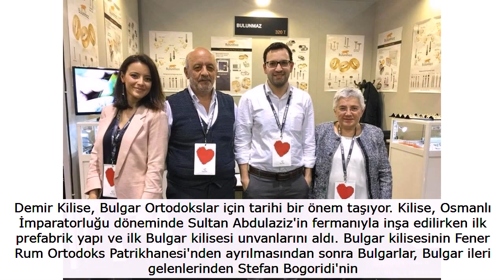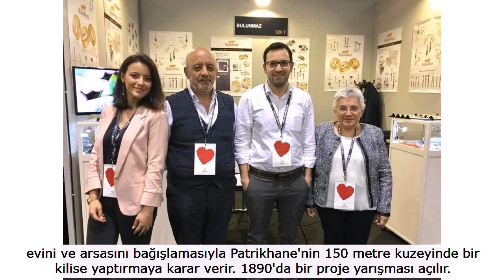Yüksek mimar Fikriye Bulunmaz Bulgar Kilisesi restorasyonu onu dünyaya tanıttı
Sanırsınız ki karşımızda oturan bu mimari dehası, Asayofya, Galata Mevlevihanesi, Balat'ta bulunan Bulgar Kilisesi (Demir Kilise) gibi, İstanbul'un ve dünyanın en önemli tarihi yapılarını restore etmiş kişi değil... Öylesine mütevazı, öylesine işinde gücünde... "Herkes bildiği işi yapar, ben de mimarlık yapıyorum işte" diyor.

Fikriye Bulunmaz Türkiye'nin dünya çapında tanınmış en önemli yüksek mimarlarından. Restorasyon konusunda en mühim isimlerden. Bugünlerde tarihi Feshane'nin restorasyonuyla ilgileniyor.

1826 yılında II. Mahmud devrinde kurulan yapı, Tasavvuf ve Osmanlı Kıyafetleri Müzesi olacak. Ama Fikriye Bulunmaz'ın yedi yılda tamamladığı ve yakın dönemde restorasyonunu bitirdiği Demir Kilise onu dünyaya tanıttı. Yanan ahşap kilise yerine demirden inşa edilen ve açılışı 1898 yılında yapılan Demir Kilise, İstanbul Büyükşehir Belediyesi tarafından yedi yıl süren çalışmayla baştan aşağı restore edildi.

Demir Kilise, Bulgar Ortodokslar için tarihi bir önem taşıyor. Kilise, Osmanlı İmparatorluğu döneminde Sultan Abdulaziz'in fermanıyla inşa edilirken ilk prefabrik yapı ve ilk Bulgar kilisesi unvanlarını aldı. Bulgar kilisesinin Fener Rum Ortodoks Patrikhanesi'nden ayrılmasından sonra Bulgarlar, Bulgar ileri gelenlerinden Stefan Bogoridi'nin evini ve arsasını bağışlamasıyla Patrikhane'nin 150 metre kuzeyinde bir kilise yaptırmaya karar verir. 1890'da bir proje yarışması açılır.

Zeminin çürüklüğü nedeniyle, yığma kagir bir yapının temellerinin batacağı düşünülerek daha hafif ve dayanıklı olması ve gerektiğinde başka yere taşınabilir olması için demir iskelet yöntemi seçilir. Proje yarışmasını Hosep Aznavur kazanır. Uygulamayı Avusturya firması R W. Wagner firması yapar. Bir buçuk yıllık bir çalışmayla şimdiki yerinde yeniden kurulup ve 1898'de ibadete açılır. İşte yaklaşık 100 yıl sonra restorasyon görevi Fikriye Bulunmaz'a verilir. Bulunmaz çalışmalarını şöyle özetliyor: "Zemininde görülen kayma nedeniyle zemin ıslahı yapılan kilisenin üç cephesi güçlendirildi, paslı kolonlar statik projesine uygun olarak çelik kolonlarla değiştirildi, sökülen dış cephe kaplama ve süsleme elemanlarının restorasyonları, astar ve boyaları yapıldı.

İç mekan restorasyon ve çevre düzenleme inşaatı kapsamında, zemin mermerleri söküldü, projesine uygun olarak yeniden kaplandı. Kilise duvarlarında korozyondan arındırılmak için mekanik temizlik yapıldı. İç duvardaki döküm süsleme elemanları numaralandırılarak söküldü, restore edilip montajları yapıldı." Bulunmaz sadece Demir Kilise'nin restorasyonunu yapmakla kalmamış, yaptığı işi dünyaya da tanıtmak için büyük çaba sarf ediyor: "Bulgar Kilisesi'ni tüm dünyada tanıtma çalışmalarındayım. Belgesel film, sergiler ve teknik sunumlar ile yaptığımız özel restorasyonu anlatıyorum.

Uluslararası Kıbrıs Üniversitesi'nde mimarlık öğrencilerine özel bir sunum yaptık. Plovdiv George Trak Kültür Merkezi'nde sunum yaptık. Hazırladığım belgesel film Varna Film festivalinde gösterildi. Safranbolu Uluslararası Belgesel film festivalinde özel gösterim, Almanya Ulm Bulgar haftası etkinliğinde sergi, sunum ve belgesel film gösterisi... Ve bir de kitap geliyor. İstanbul Büyükşehir Belediyesi restorasyon kontrollerimizde de destekleyici idi. Bulgaristan beni tanıyor, kiliseye gelen Bulgar vatandaşlar benimle fotoğraf çektirmek istiyorlar. Çünkü Demir Kilise onlar için çok önemli."

DİNE SAYGI DA RESTORASYONUN İÇİNDE "İşe başlamadan önce zarar görmemeleri için kilise içindeki ikonaları vakfa teslim ettik. Çalışmalar bittikten sonra kendileri gelip bu ikonaları yerleştirdiler. Hatta ikonalarla ilgilenen kişiyi şirketimiz tarafından sigortaladık. Hristiyan inancına göre kilisenin apsis kısmına kadınlar giremiyor. İnşaata girip çıktım ama kilise kutsandıktan sonra, bir daha girmedim. Bizim işimiz de kültüre ve dine saygı önceliklidir."

MEVLEVİHANE'NİN ÖRTÜLERİNİ DE DİKTİ Bulunmaz çok yönlü bir insan. Mesleğinin dışında yazı yazıyor, fotoğraf çekiyor ve ayrıca dikişe merakı var. Öyle ki Galata Mevlevihanesi restorasyonunda sadece mimari anlamda çalışmamış, . Mevlevihane ile yakından ilgilenen Bulunmaz, "Derviş odalarındaki sedir yastıklarına kılıf diktirdik fakat beyaz örtülerin dikilmesi gerekiyordu. Dikiş makinamı alıp Mevlevihane'ye götürdüm ve derviş odasındaki örtüleri kendim diktim" diyor

GELENLERE KEK İKRAM EDİYOR "Müslüman bir ülkede, Müslüman bir insanın kiliselerini restore etmesi onları için çok kıymetli. Bulgaristan'da dört-beş kentte seminere katıldım, televizyon programına çıktım, ödül aldım. Emeğe büyük saygıları var" diyen mimar, kilisede dünyanın çeşitli ülkelerinden gelen misafirleri ağırlıyor. Kİileseyi gezdiriyor. Hatta elleriyle yaptığı kekten de ikram ediyor."